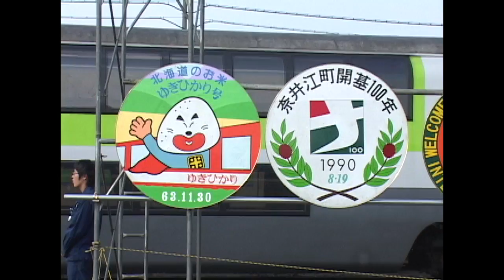（非HD）15年前の苗穂運転所まつりにて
平成14（2002）年10月12日に開催された苗穂運転所まつりの様子です。その前に工場を見学して疲れたので、あまり撮影しませんでした。